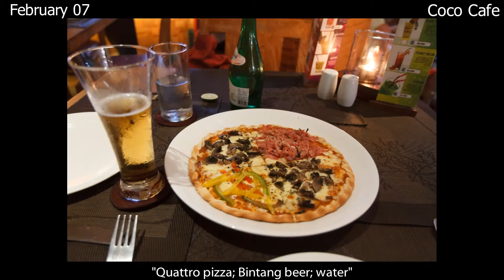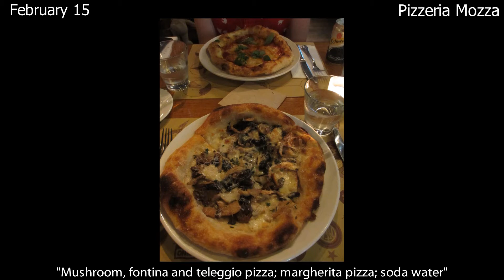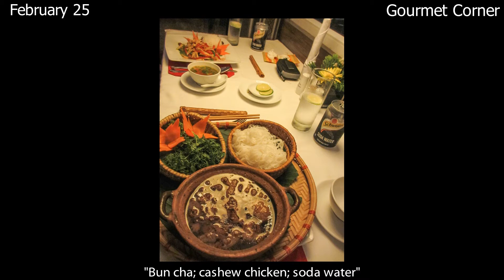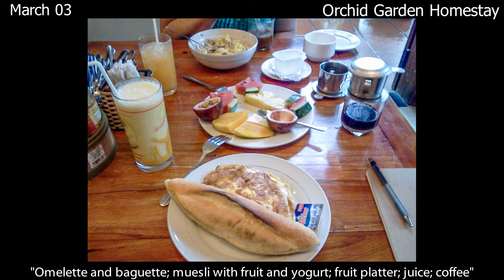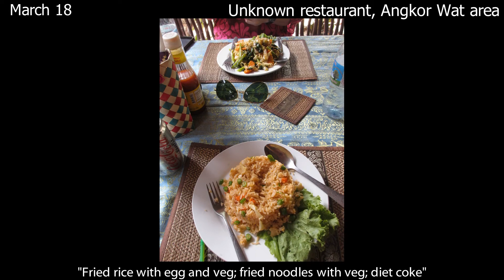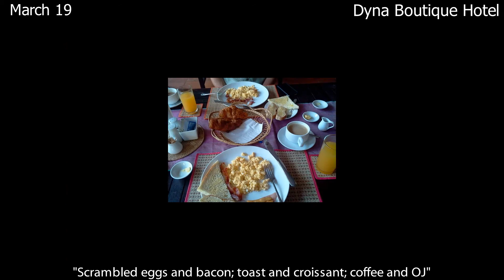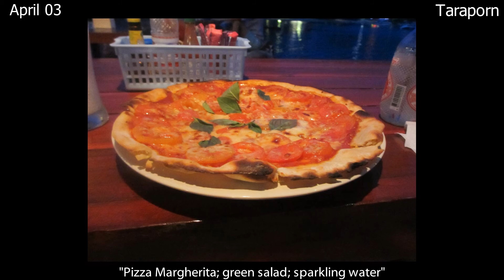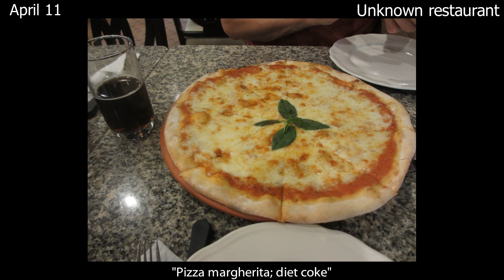Meals Of Asia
Meals in Bali, Singapore, Hong Kong, Vietnam, Cambodia, Laos, and Thailand.